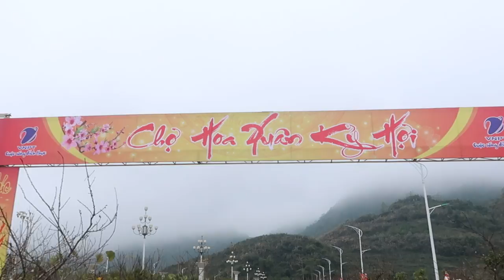KHÁM PHÁ CHỢ ĐÀO TẾT LAI CHÂU | CUỘC SỐNG VÙNG CAO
CHỢ ĐÀO TẾT LAI CHÂU
© Bản quyền thuộc về Cuộc Sống Vùng Cao
© Copyright by Cuộc Sống Vùng Cao Production - Do not Reup